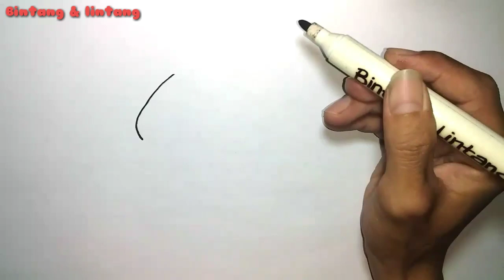Cara Menggambar Mainan Burger Untuk Anak anak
Ajari anak anak kita belajar menggambar dan mewarnai mainan burger

Teach our children to learn to draw and color burger toys